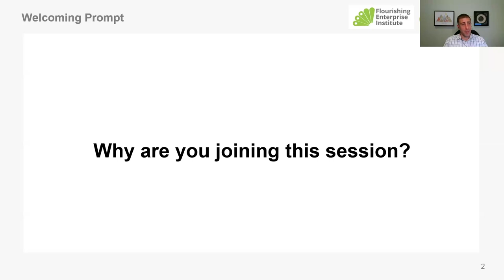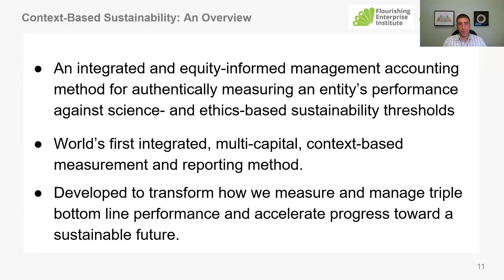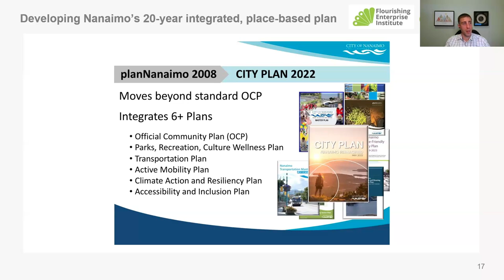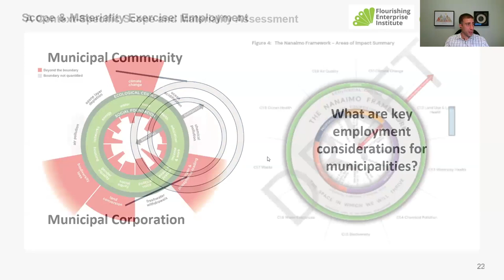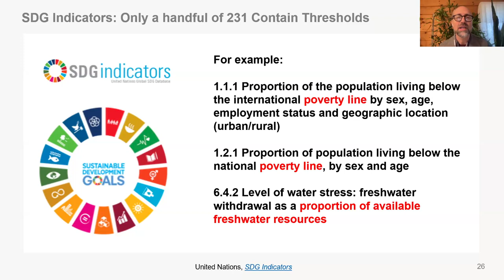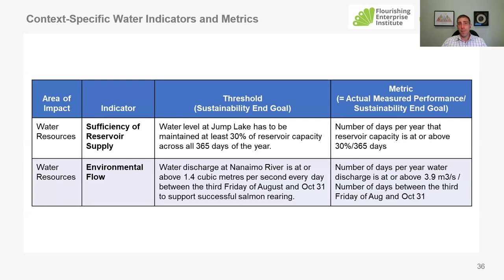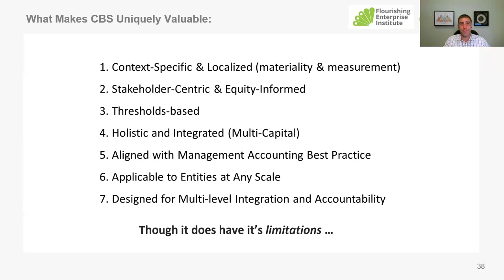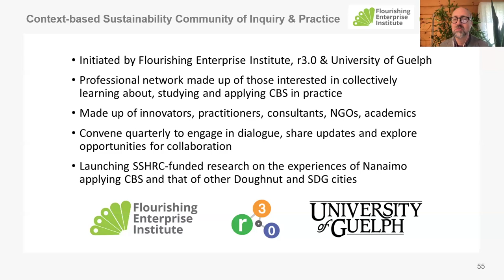Context Based Sustainability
Bill Baue and Randy Sa’d

Context-Based Sustainability: A systemic management innovation for navigating toward science- and ethics-based thresholds

Exploring a breakthrough method for applying thresholds at an organisational scale and a leading municipal sector case study

This workshop examines how context-based sustainability (CBS) can be leveraged to overcome the complexity involved in implementing science- and ethics-based thresholds to transform how well municipalities navigate toward sustainability.

To enable municipal leaders to effectively define thresholds, REFOCUS and r3.0 have been developing and testing CBS. Over the past 18 months, REFOCUS has comprehensively applied CBS with the City of Nanaimo, making it the first municipality in the world to do so. In 2021, the City adopted the doughnut economics model as part of developing a 20-year Community Plan, with a commitment to aligning with thresholds. They attempted to define the doughnut’s global thresholds at a community scale but had an exceedingly challenging experience. For support, the City engaged REFOCUS to apply CBS, and the transformative results achieved have demonstrated applying CBS has great potential to enable municipalities to effectively transition toward thresholds.